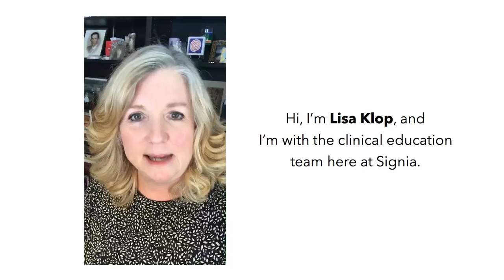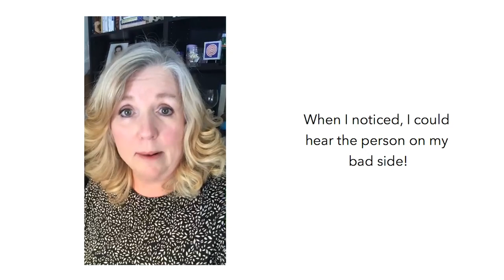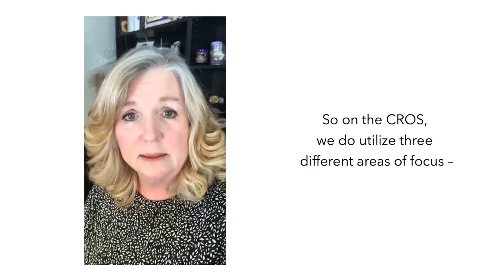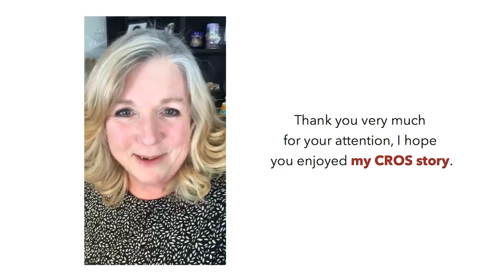Signia CROS Story | Signia Hearing Aids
Signia Manager, Clinical Education, Lisa Klop, shares her personal experience with Signia CROS technology, and how it’s transformed her life.